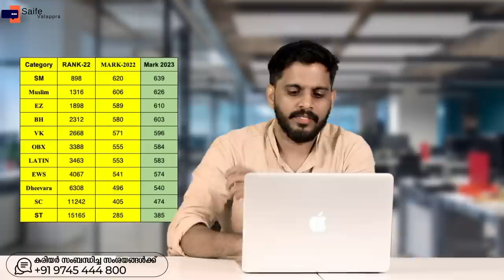NEET 2023 | Kerala Medical Rank List 2023 | KEAM MEDICAL RANK LIST 2023 | SAIFE VALAPPRA NEW VIDEO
kondotty
Malappuram, Kerala-673638